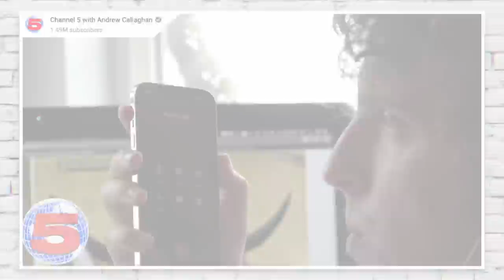Channel 5's Interview with the ‘QAnon Shaman’ Was WILD